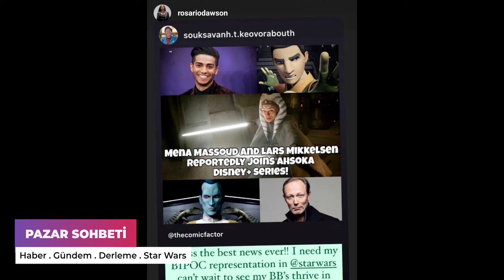Pazar Sohbeti -173- Haftalık Gündem, Star Wars, TV, Sinema, Haberleri.